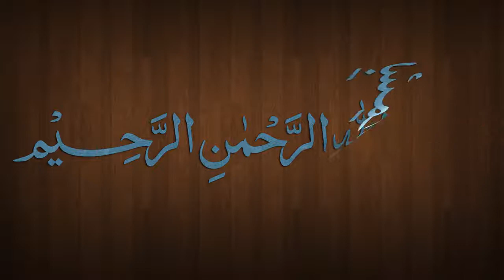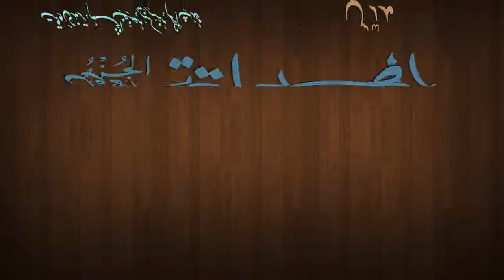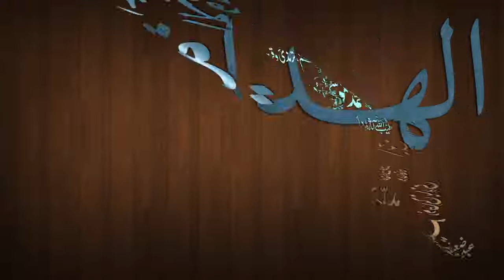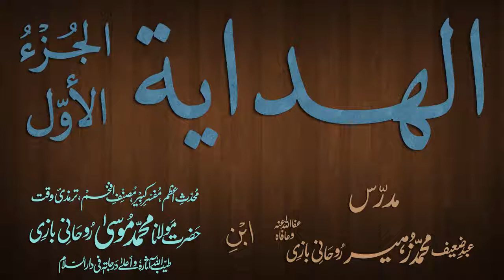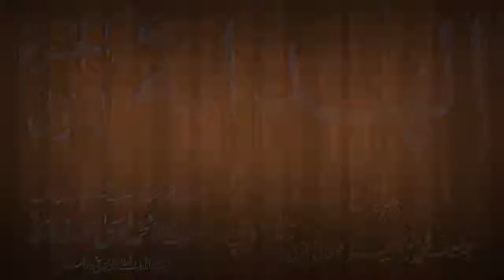Hidaya Juz 1 Dars - 99 - page - 207 - by Maulana Muhammad Zuhair Albazi - 24/03/2013